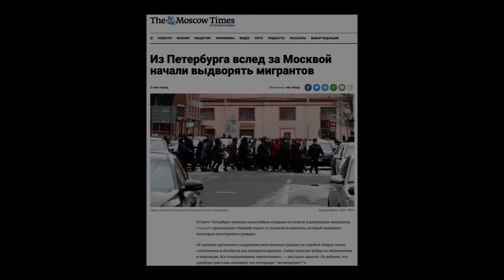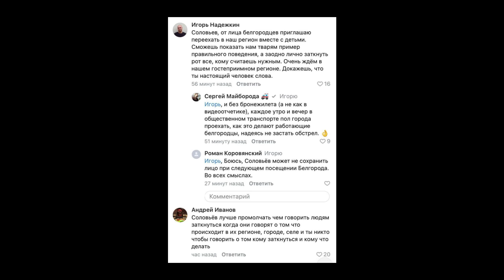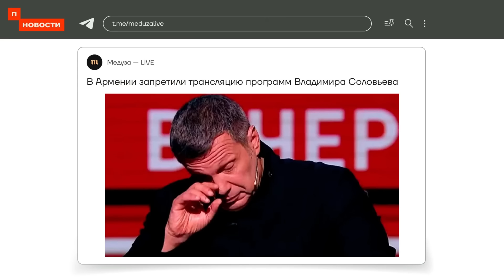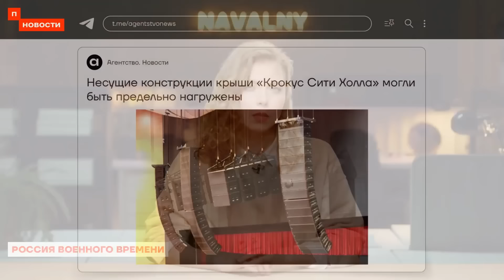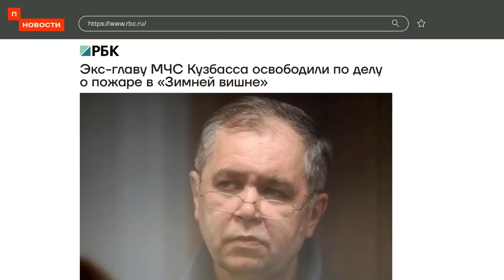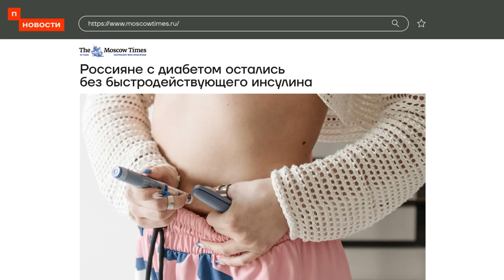Белгород превращается не в Донецк, а в Авдеевку. А точно СВОйна идет по плану?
Друг Гиркина пропагандист Калашников возмущен тем куда ведёт РФ политика путина.

0:05 Пропагандист Калашников о  последствиях теракта в "Крокусе"
3:08 В Армении запретили трансляцию программ Соловьёва
3:41 Белгород атакован беспилотниками. Новости военных действий
5:28 Аварийные выходы из «Крокуса» были закрыты во время теракта
6:16 Чиновник, виновный в пожаре в «Зимней вишне», вышел на свободу
6:39 Путин провёл совещание с Советом Безопасности
6:54 Силовики пришли с обысками в офисы криптобирж
7:15 В России возник дефицит инсулина